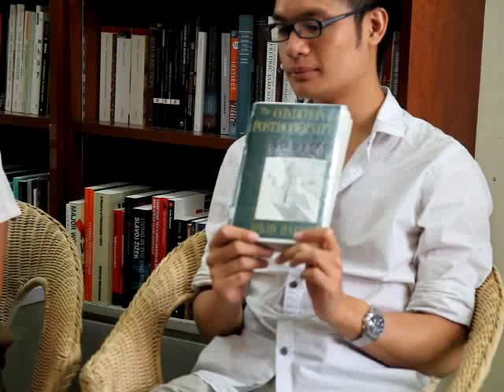序書言書07 - 現代到後現代 （牛津放暑假之三） Part 2/2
序言書室的讀書節目，每次為觀眾介紹不同書籍。
主持：Daniel、Jackie
嘉賓：Karita (牛津大學政治系博士生)
選一個最「扮野」的學術詞語，「後現代」一定榜上有名。好像現代還不夠新潮，要比現代更前進的一個年代，所以才叫後現代。如果只流於空談，那「後現代」自是令人生厭的。但­其實「後現代」在文化、哲學上也有它嚴格的意義，可以之了解我們當前的社會、經濟、文化處境。今次請來牛津大學的博士生，借3本經典著作，介紹從現代到後現代的轉折。分別­是Steven Kern所著 The Culture of Time and Space，Marshall Berman所著All That Is Solid Melts into Air及David Harvey 的The Condition of Postmodernity。Part 1 透過對日常經驗中對時間和空間的探討，闡述現代的獨特性。Part 2 則從現代性帶來的問題開始討論，發現以理性為基礎的現代竟是戰爭和混亂的源頭。最後再回到時空的討論，以之了解後現代人的處境。